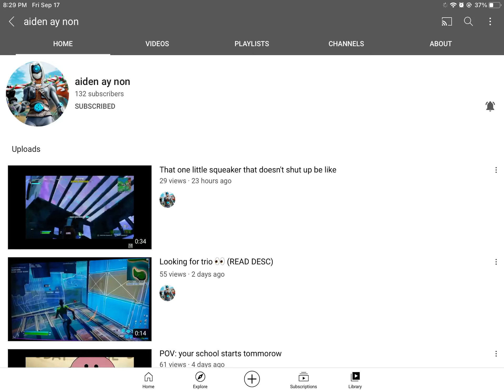Go sub to Aiden please